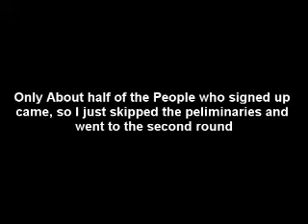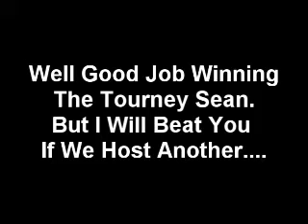1st Annual SpicyGlass Tournament- Semifinals and Finals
yeah, most didnt show, but those who did come thanks.